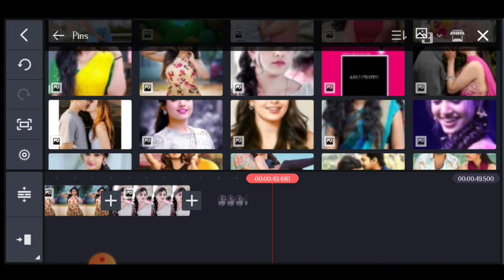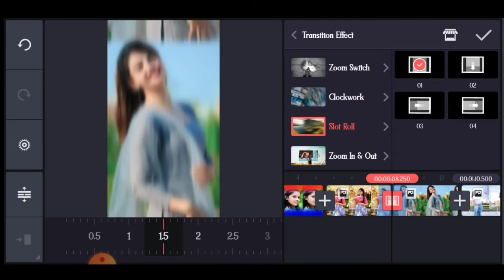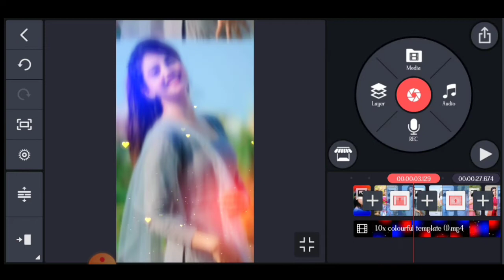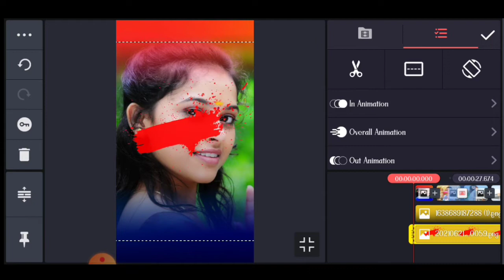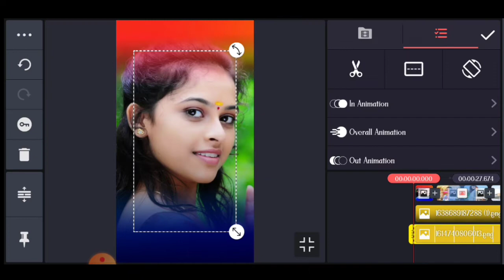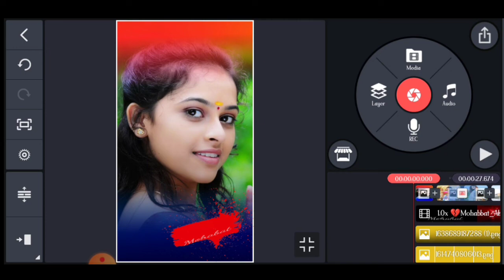Beutiful WhatsApp Stutas Editing | Lyrics Video Editing In Kinemaster | Trending Lyrics Editing#edit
Beutiful WhatsApp Stutas Editing | Lyrics Video Editing In Kinemaster | Trending Lyrics

Hii मेरा नाम दीपक कुशवाह
आज कुछ नया शिकेंगे जो की  New Status Editing Krna शिकेँगे

All Material

2

Colour Full Template

3
Effac वीडियो

4